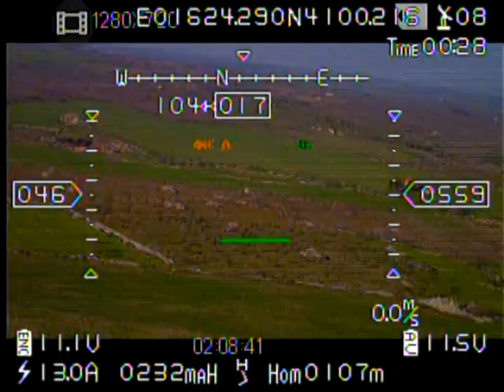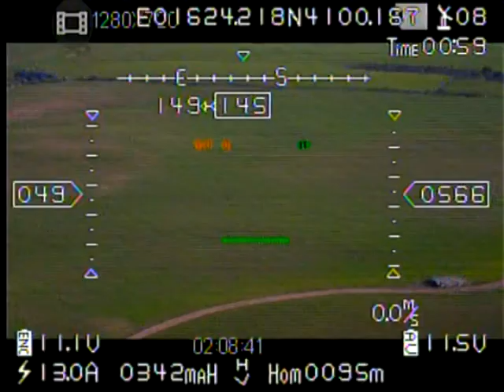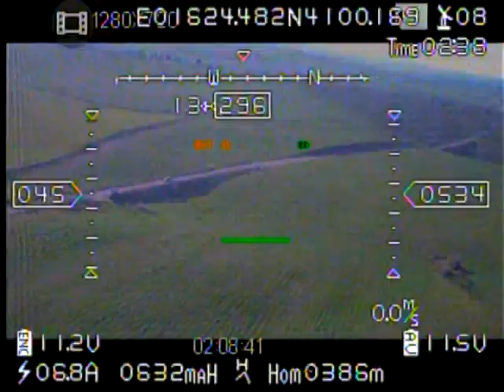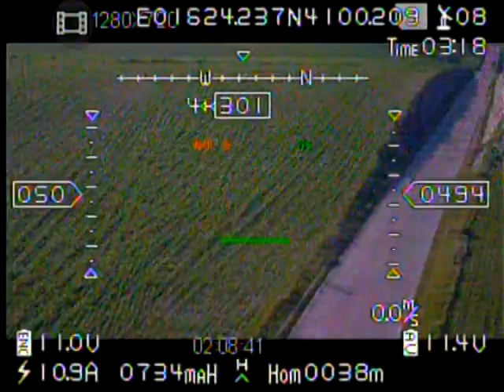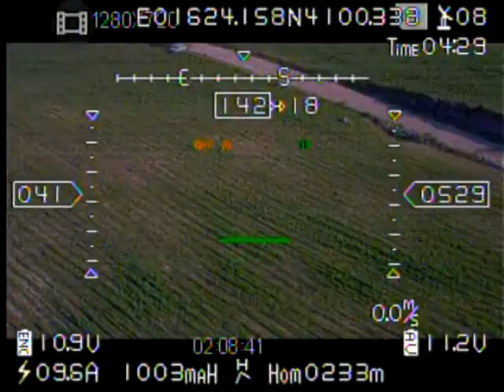FPV Murge Baresi 2011 Flycamone HD GPS OSD Mauro Bari.mpg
Volo con modello Radiocomandato. Primo Test  Volo con Ala alta da 1,80 mt con sistema video 4.000 mw di trasmissione. On screen display con OSD AP117 supportato da GPS 10Hz. Radio e Ricevente Futaba T7C 2.4Ghz... Camera Flycamone HD 720P... Occhiali WUZIX